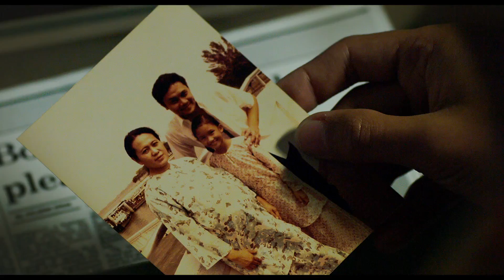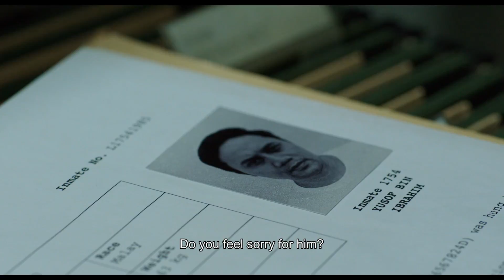Apprentice - Trailer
Description